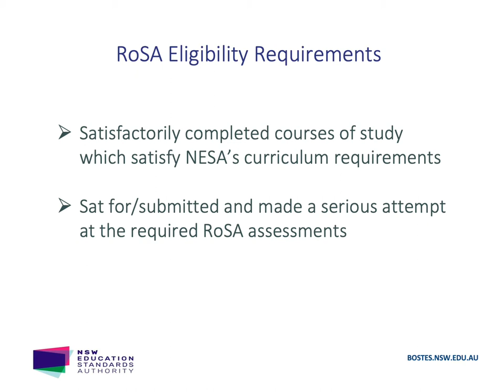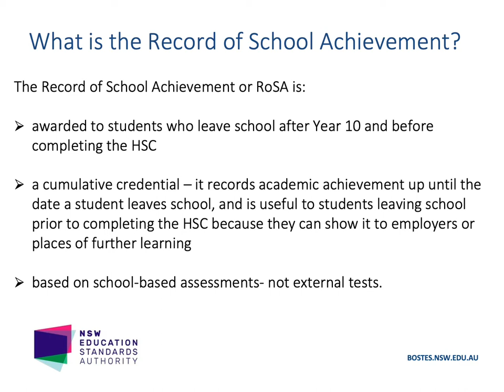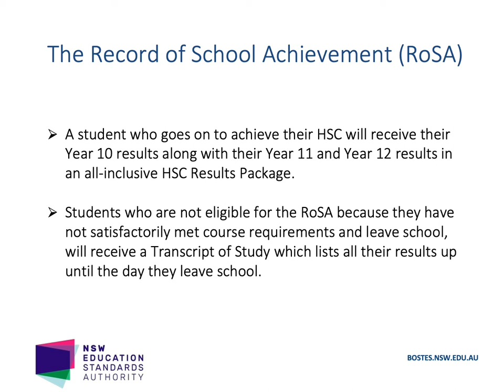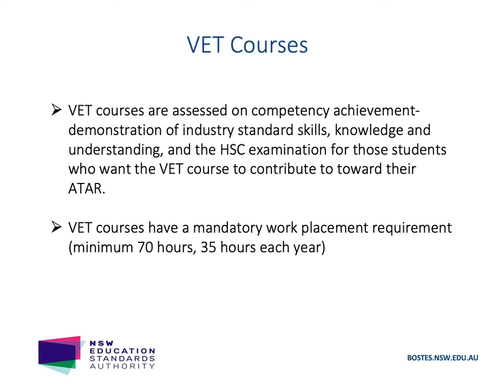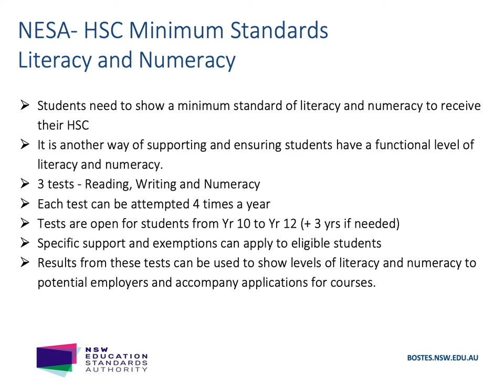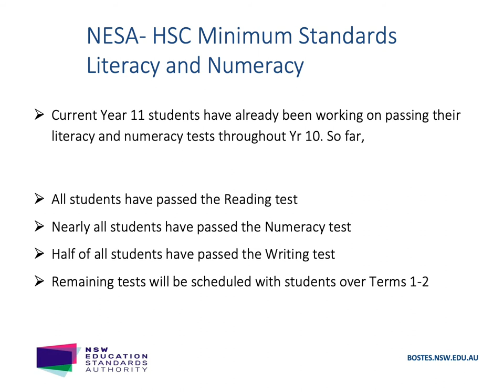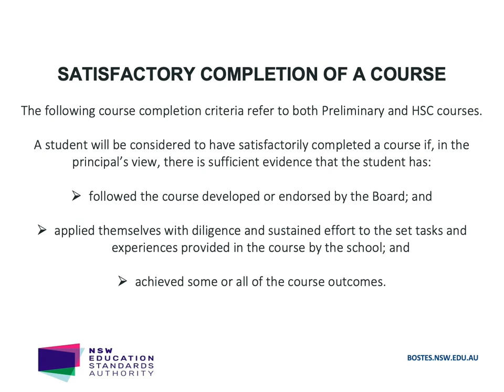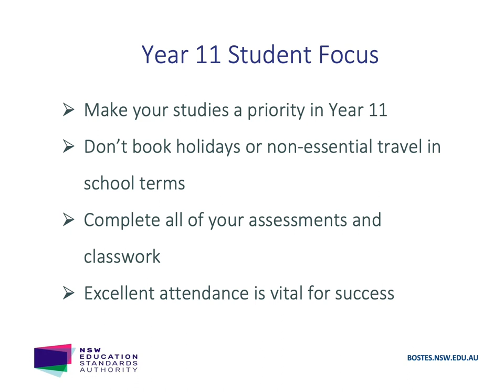Year 11 RoSA and Curriculum Information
This video provides information surrounding the Record of School Achievement and Year 10  curriculum.